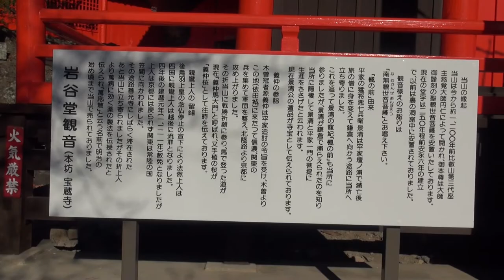【長野県・上田市】宝蔵寺 岩谷堂 その2「洞窟突入編」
上田市丸子。
その一でようやく石段を上り詰めたその先にあった朱塗りの岩谷堂をめぐります。